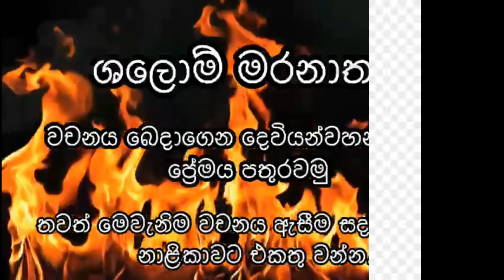බියෙන් නිදහස්වීම 30.08.2021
ආර්ථිකය, ඔබේ වර්තමාන තත්වයන් හෝ අභියෝග ඔබට තර්ජනයක්ද? අද වචනයට සවන් දී දිරිමත් වන්න.